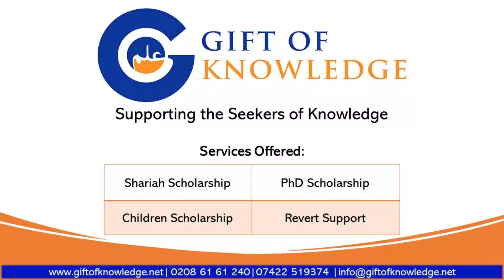Nasheeds By Shahid Falahi - Celebrating 10 Years of Gift of Knowledge